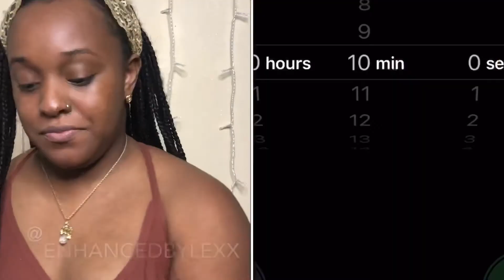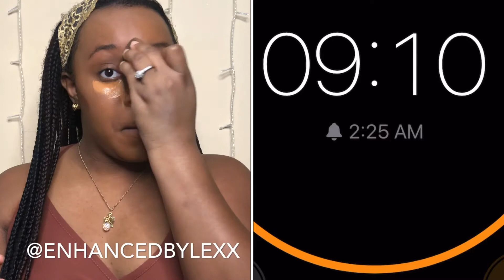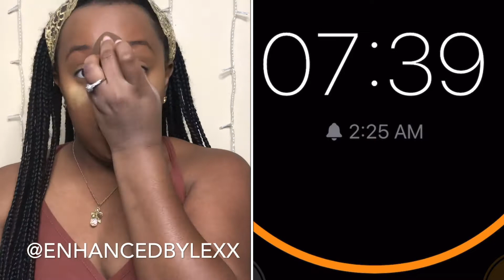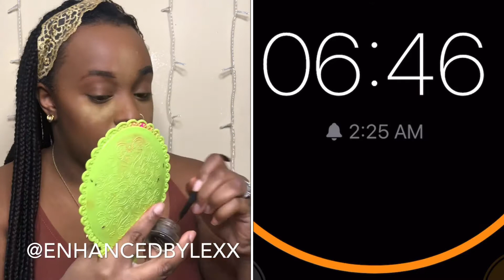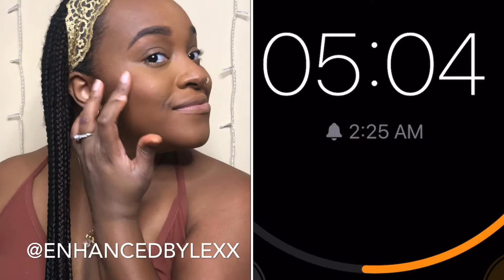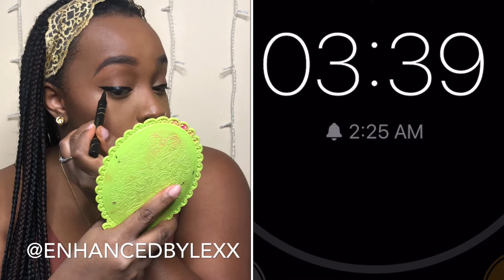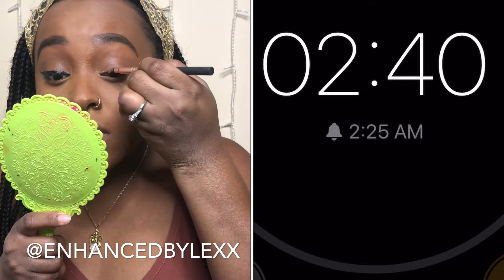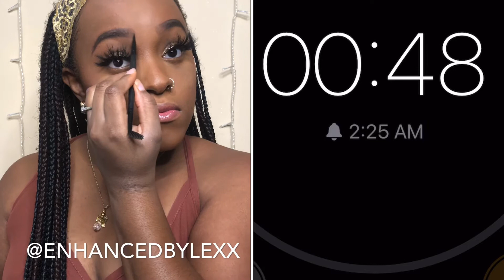10 MINUTE GLAM MAKEUP CHALLENGE |REDEMPTION TIME 💪🏾 | GLITTER EYELINER | LASH LINER SHOW N TELL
Sooooo who In the world is doing glam makeup in 10 minutes 🥵🥵🥵

Child this glam makeup challenge.

Let me know if you would like more challenges

Let’s connect!